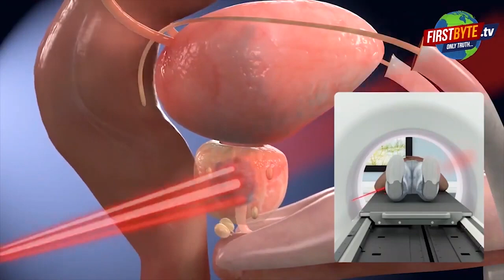पठान ने गाड़े झंडे, दर्शकों को भाया शाहरुख़ का एक्शन First byte.tv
पठान के फैंस का इंतजार हुआ खत्म

फिल्म में दीपिका की भगवा बिकनी नही हटाई

विवाद के चलते कई सिनेमा घरों में बवाल

लोग हुए किंग खान के फैंस